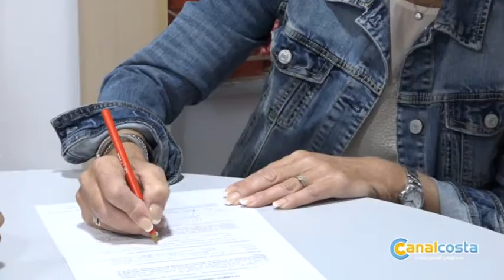José Martín no presentó los avales que dice haber recogido